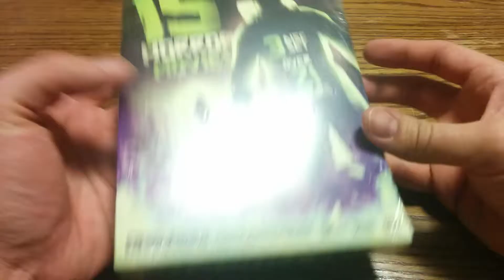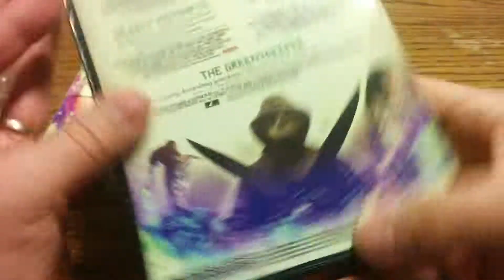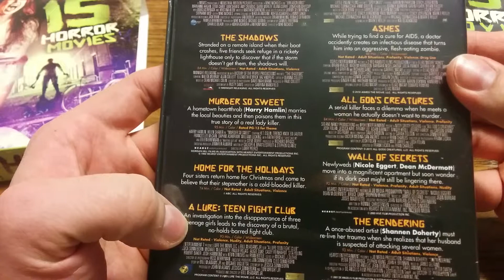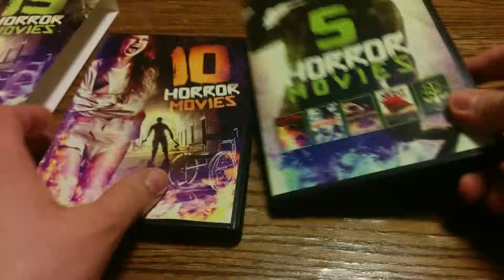Unbox Everything: 15 Horror Movies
An unboxing of 15 Horror Movies mystery pack.